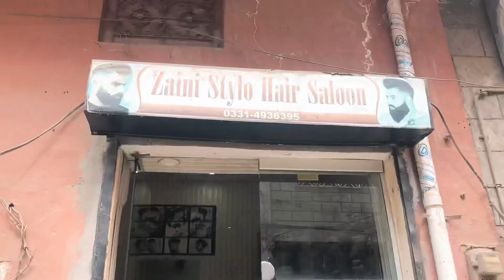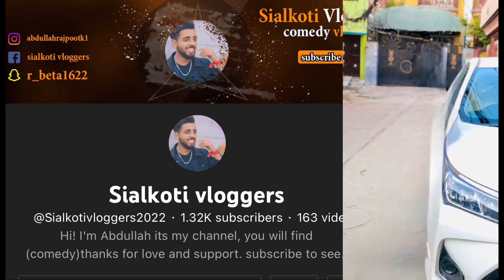Sunday vlog | comedy vlog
Sunday vlog, sunday routine, chill sunday vlog, relaxing sunday vlog, morning vlog, cleaning vlog, self care vlog, and Sunday reset and recharge vlog are all part of the Sunday routine.

SOCIAL MEDIA.

sunday vlog
sunday reset vlog
sunday reset
sunday
sunday routine
sunday reset routine vlog
sunday reset routine
nyc sunday vlog
chill sunday vlog
a chill sunday vlog
relaxing sunday vlog
sunday morning vlog
sunday relaxing vlog
sunday reset cleaning vlog
sunday reset vlog self care
sunday reset and recharge vlog